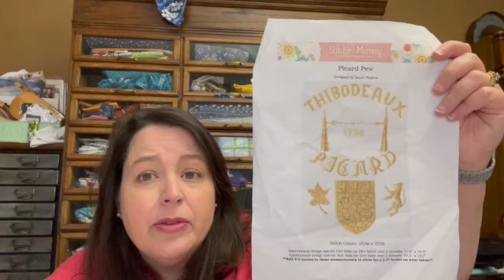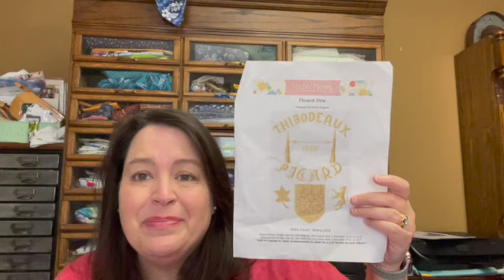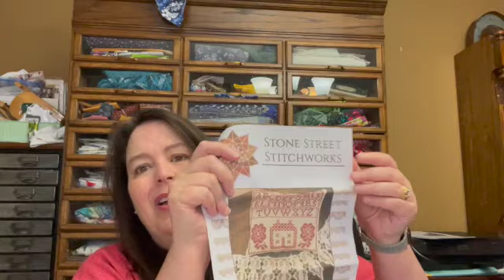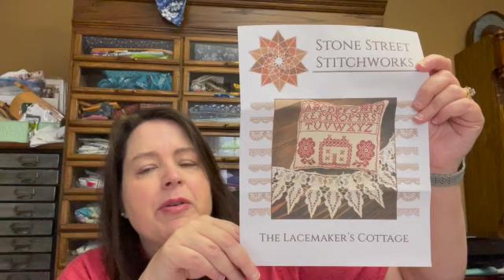FlossTube 52 Pandemic update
Buy me a fancy floss.  Thank you!

On Etsy

City of Romance (Love)

STITCHROVIA on Etsy

12 Days of Christmas Pattern:

Durene Jones on Etsy.

FlossTubers Mentioned

Shelly Proverbs3122

Merritt Crawford